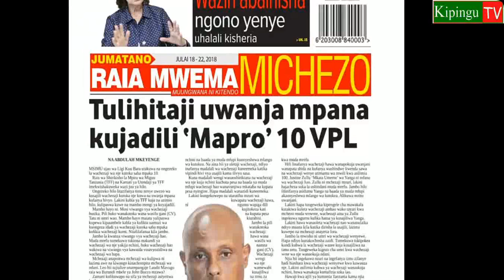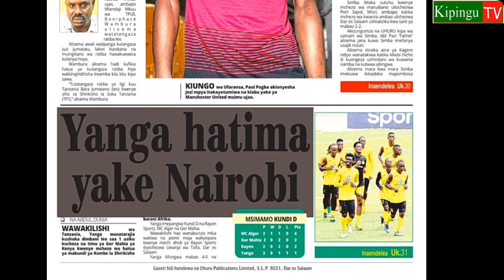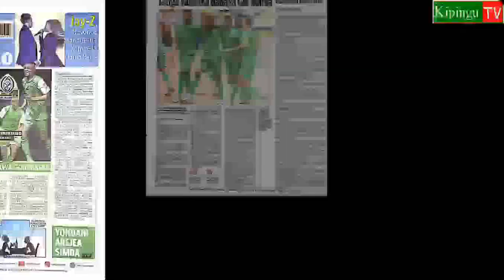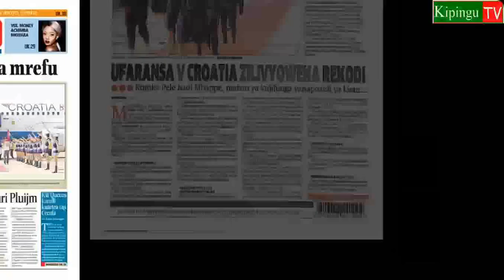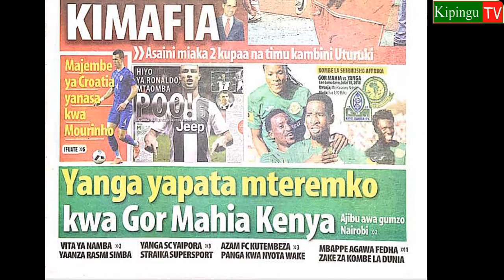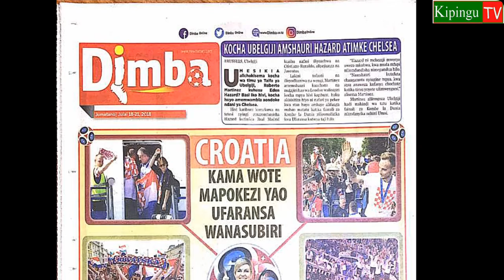MICHEZO Magazetini leo Jumatano 18/7/2018:Simba yamsajili Yondani kimafia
Magazeti  ya michezo leo Jumatano tarehe 18/7/2018 yakiwa yametawaliwa na habari kubwa ya usajili wa Kelvin Yondani kwenda Simba na mchezo wa Yanga na GorMahia ya Kenya.